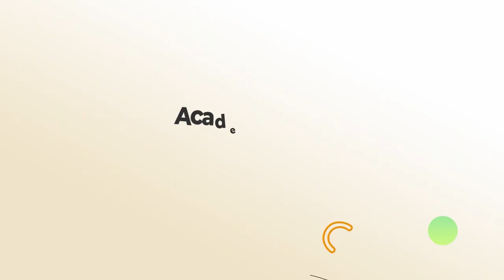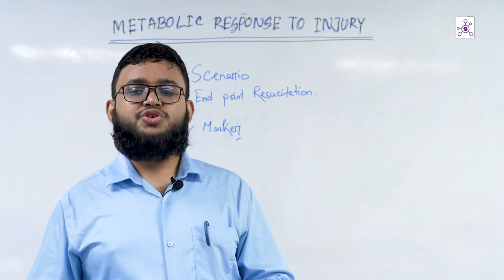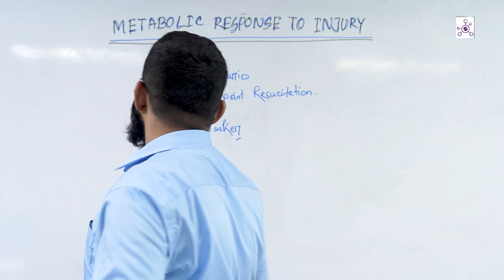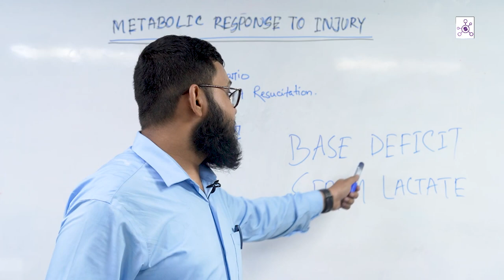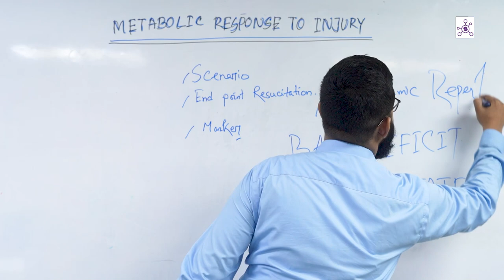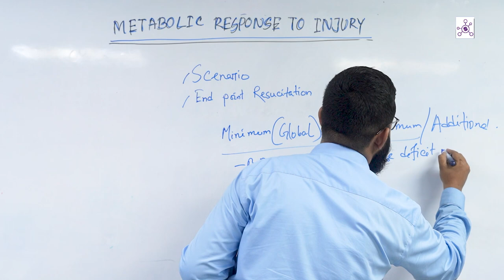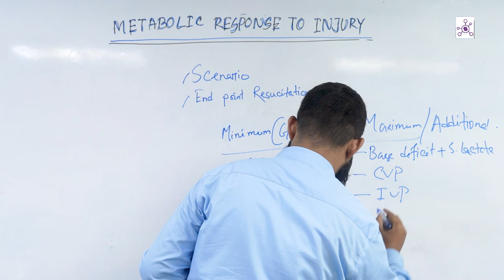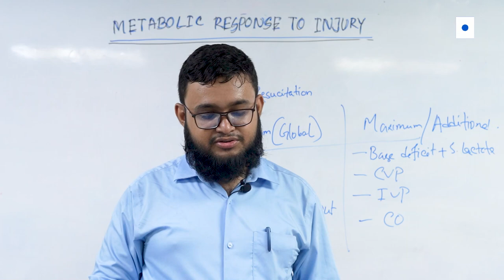BAILEY LOVE CONCEPT CLEARING SESSION on METABOLIC RESPONSE TO INJURY- Synapse Medical Academy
BAILEY LOVE CONCEPT CLEARING SESSION
TOPIC- METABOLIC RESPONSE TO INJURY
COVERED BY-
DR. IFTEKHAR ROSUL SHIMUL

🔗 Office Address: 4A (1st Lift-3), Dilara Tower, Hatirpool, Dhaka (Near of Eastern Plaza 1205, Dhaka

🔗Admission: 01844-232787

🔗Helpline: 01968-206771